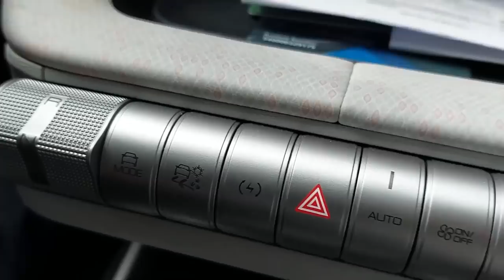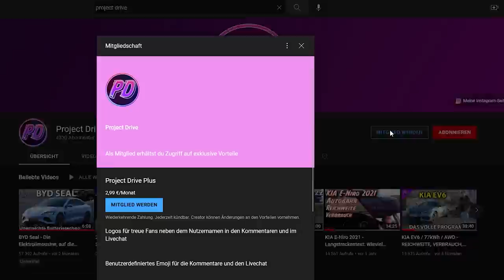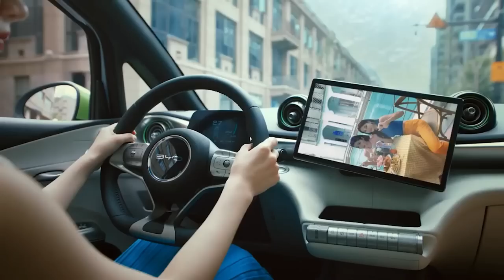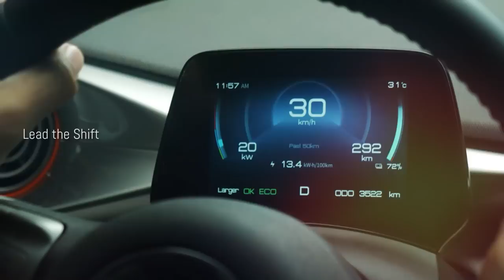BYD DOLPHIN - 800 Volt Elektrokleinwagen für unter 20.000€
Mit dem BYD Dolphin strebt ein elektrischer Kleinwagen mit interessanter Technik auf den Markt – früher oder später wohl auch in Deutschland...
Viel Spass!

Kapitel:
00:00 Intro
00:27 Der BYD Dolphin
01:08 Exterieur
02:08 Interieur
03:12 Werdet Kanalmitglied
03:39 Technische Daten
05:48 Preise
06:08 Outro